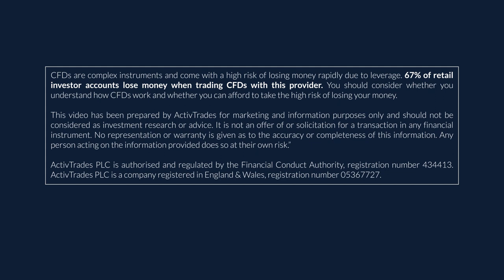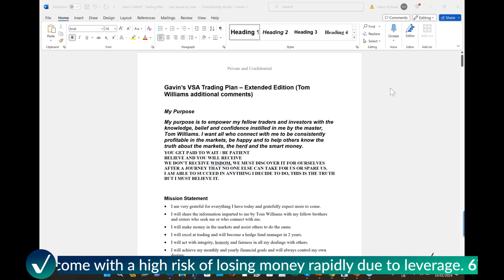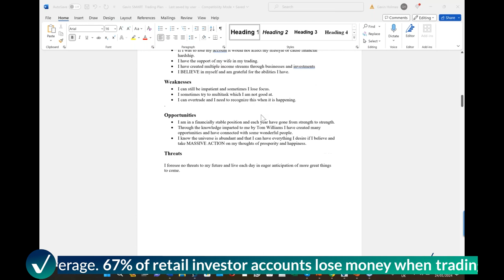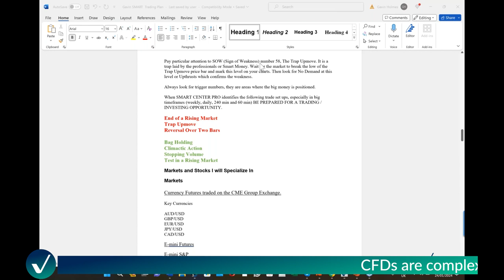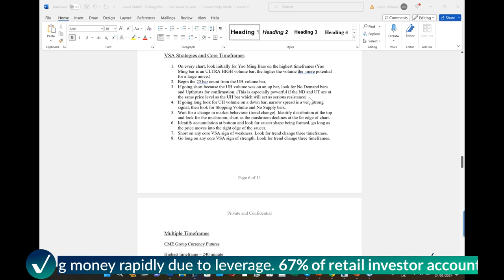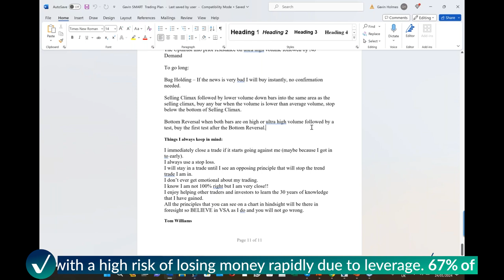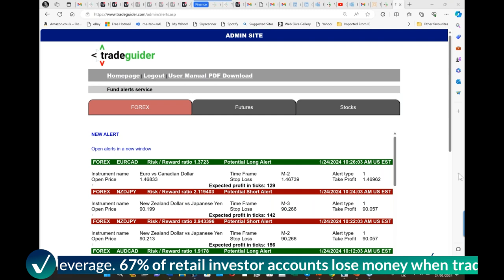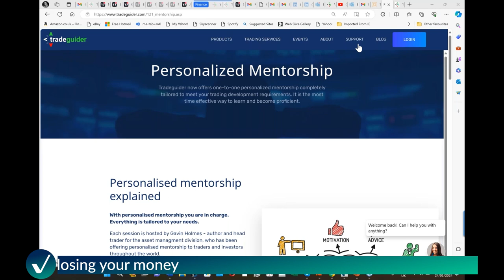Fail to plan – plan to fail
✅ Visit our homepage for trading strategies, financial news and market analysis

For the 10th session we focus on the importance of developing a trading plan
We show what’s included in building your own plan and the benefits of maintaining a plan and trading journal.
We get a brokerage perspective on trading plans

– – – – Improve your trading – – – –

✅ Online lessons taught by professional and experienced traders
✅ Master theory and learn strategies videos
✅ Education on using popular trading platforms, MetaTrader 4, MetaTrader 5, and our very own ActivTrader platform